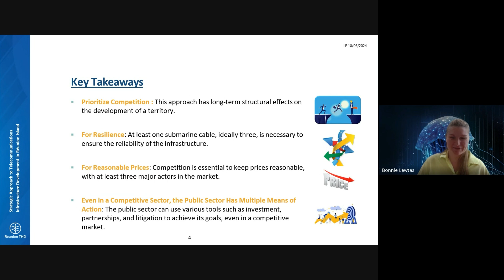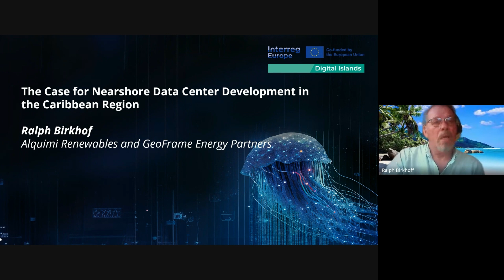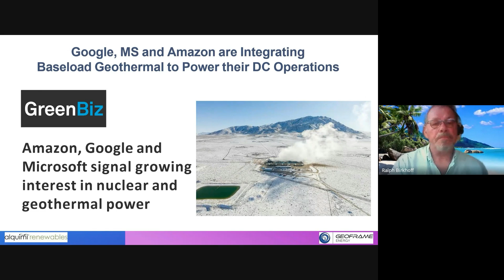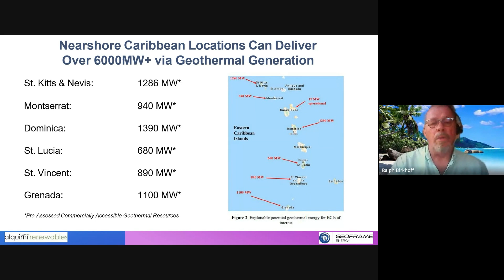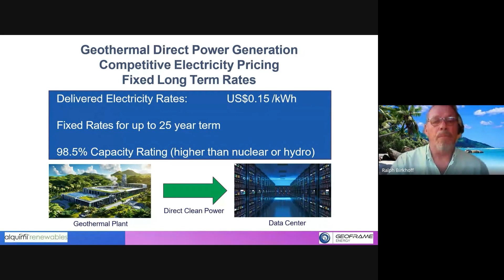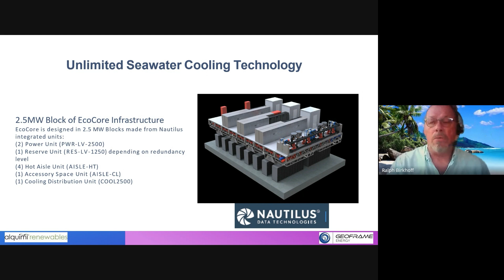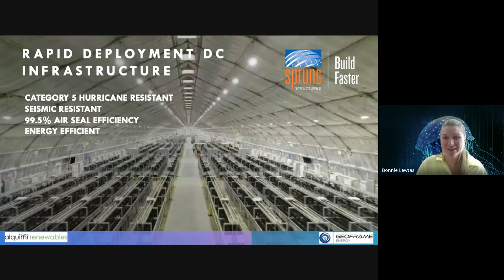The Case for NA Nearshore Data Center Development Powered by Geothermal Energy - Ralph Birkhoff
The need for data center infrastructure is expanding more rapidly than ever due largely to the demand from AI based applications.  DC operators in North America are pressed to identify cost effective, high capacity energy supply, in new market locations, and many majors including Google and Microsoft are now working directly with geothermal developers to provide direct baseload power supply in locations where the resources are high.

While the nearshore Caribbean region has expanded shared services and BPO operations dramatically over the last decade , it has never been considered a high value location for data center applications.  Will the availability of large amounts of untapped baseload geothermal energy sources in the Eastern Caribbean, together with the advanced network upgrades and new seawater cooling technologies impact how DC operators evaluate this region?